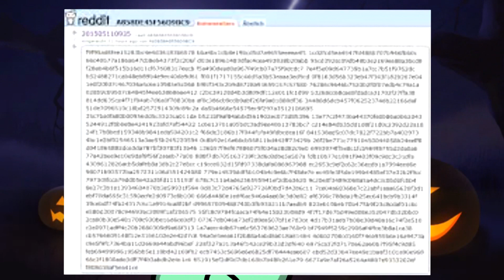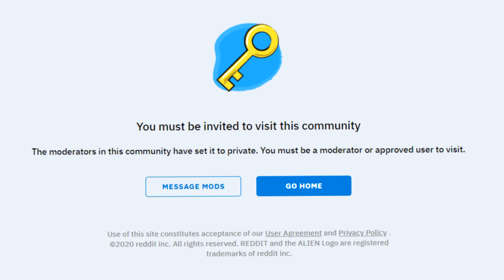What is A858?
Also do you think the new Halloween theme is good? Let me know :) 🎃🎃🎃